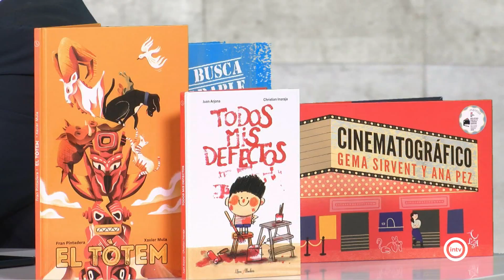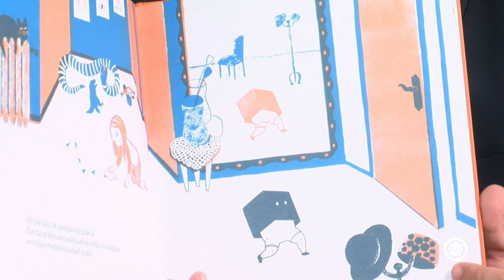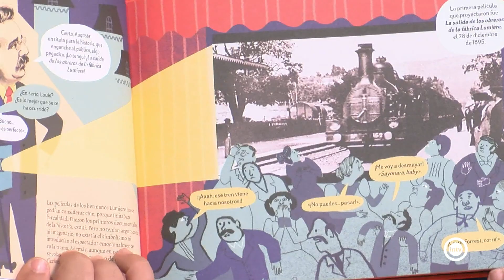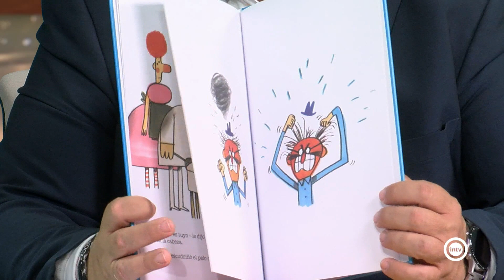Ámina Pallarés y Simone Speluchine (Almería is different) (08/11/22)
Ámina Pallarés. Autora
Simone Speluchine. Editor
Hablamos de la Semana del álbum que se celebra del 9 al 13 de noviembre